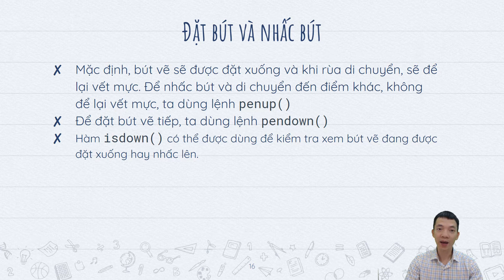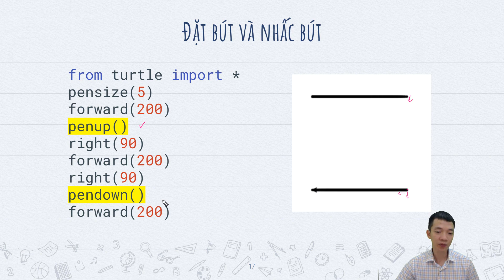[Python cơ bản] - Bài 05.4 Kỹ thuật nhấc bút và đặt bút | uCode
Tham gia học và làm bài tập miễn phí tại đây

Khóa học Nhập môn lập trình với Python (Python cơ bản)  được thầy Nguyễn Chí Thức biên soạn nhằm giúp các bạn mới tiếp cận kỹ thuật lập trình với Python cơ bản một cách nhanh nhất, và ngay lập tức được thực hành trên nhiều ứng dụng khác nhau, từ giải toán với Python cơ bản, đến vẽ hình, lập trình game, lập trình robot...

Khóa học phù hợp với các bạn lớp 5+, các bậc phụ huynh đồng hành cùng con và tất cả mọi người yêu thích công nghệ, máy tính, toán học hoặc muốn trải nghiệm môn học mới, trang bị kỹ năng mới, cần thiết cho mọi lĩnh vực trong thời đại 4.0.